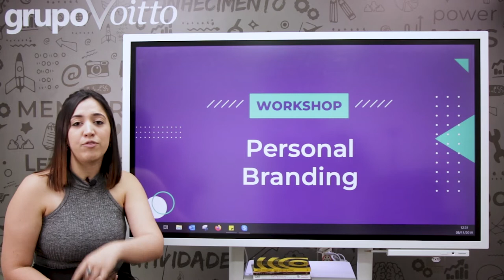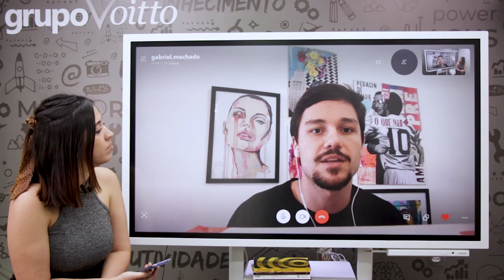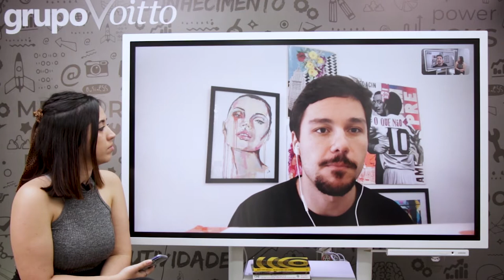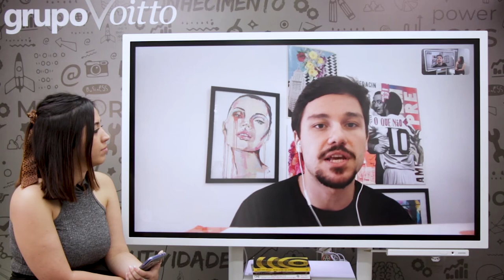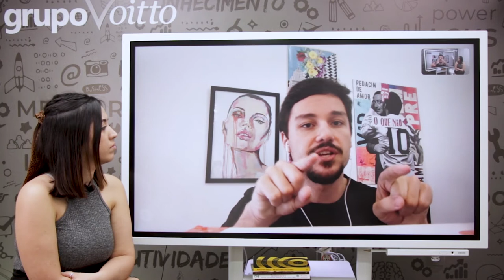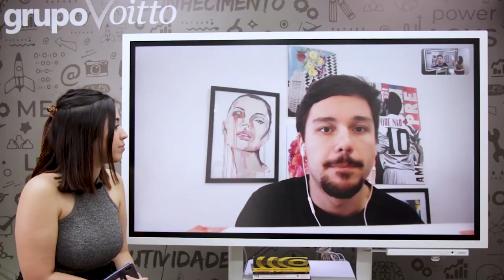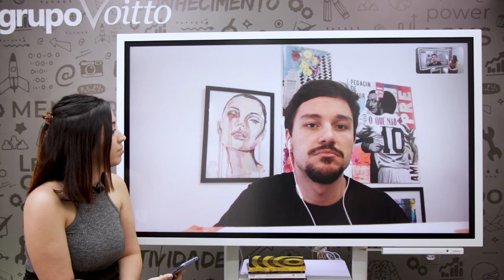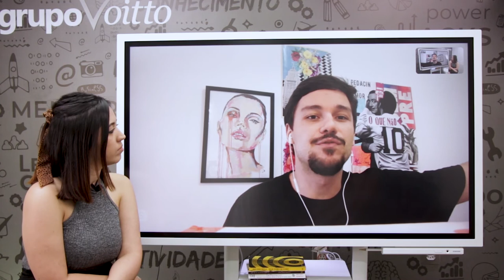Principais dicas para praticar o Personal Branding | Workshop de Personal Branding - Ep 03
Mês do Consumidor: ofertas exclusivas com descontos de até 80%, além de bônus exclusivos, saiba mais Aproveite o Mês do Consumidor aproveitando ofertas exclusivas com descontos de até 80% além de bônus exclusivos, saiba mais Aproveite o Carnavoitto e inscreva-se em 6 cursos gratuitos com certificado, saiba mais Então, vamos lá: você já entende o que é o personal branding e sua importância, mas ainda não sabe como colocar em prática?

O Gabriel Machado, CEO do FaçaAgora! e Sócio-Fundador do Instituto Empreenda, foi convidado para conversar com a gente sobre o assunto.